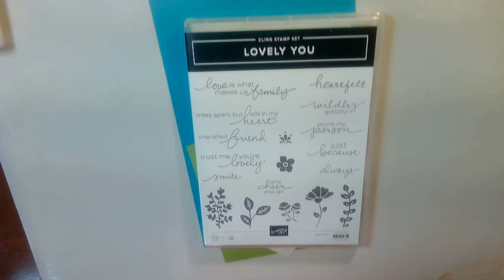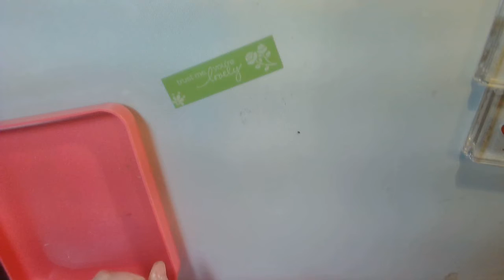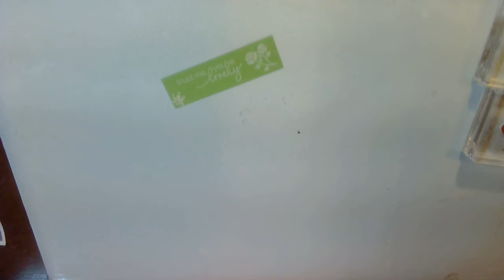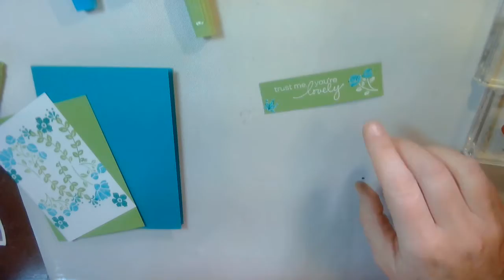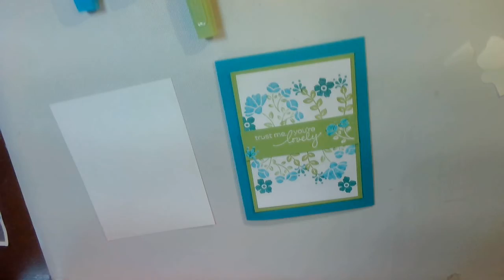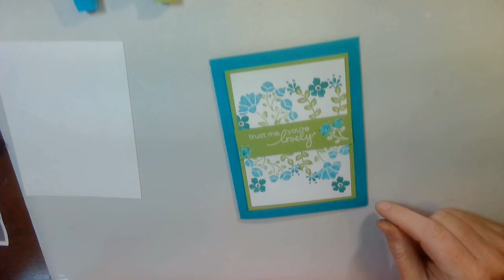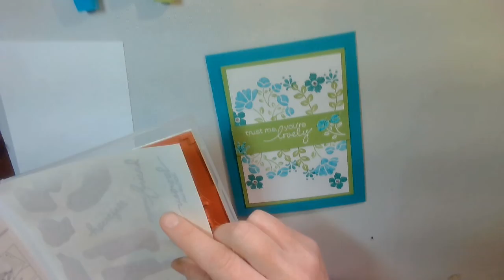Lovely You two color stamping - Stampin Up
Dimensions and products used can be found on my website or down below.

Please use hostess code B7GXF9H7 in order to receive the free card if you are below $150.  This allows me to give away prizes and continue to bring you free videos. If you spend above $150 don’t used the code as I want you to get the free rewards.

To go to my online store use the following (or when ordering please look my name Nicole Arrington as your demonstrator)

Shopping List:
Lovely You Stamp Set
Granny Apple Cardstock
Basic White Cardstock
Bermuda Bay Cardstock
Versa Mark Ink Pad
Bermuda Bay Ink Pad
Bermuda Bay Marker
Granny Apple Marker
Bermuda Bay Blends
White Embossing Powder
Heat Gun
Rhinestones
Multipurpose glue (or other desire glue)
Paper Trimmer cutter
Bone Folder
Stamp Block

Dimensions
Bermuda Bay 5 ½ x 8 ½
Granny Apple 3 ½ x 4 ¾
Basic White 3 ¼ x 4 ½
Granny Apple Green 1 x 3 ½